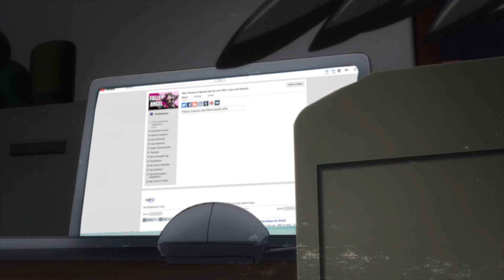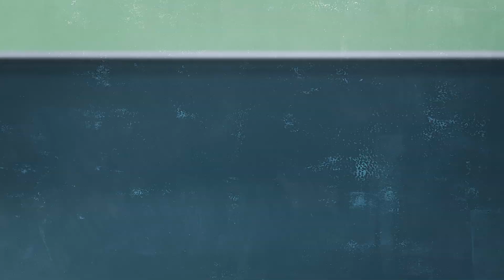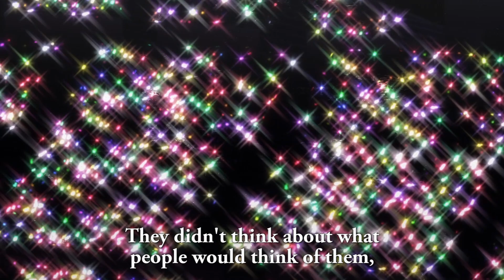The BEST WRITTEN WAIFU in All of Anime | Who is Yohane? LLS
In celebration of Kobayashi Aika, AKA Aikyan's birthday, the seiyuu for my favorite character of all time, I bring to you a video that's been a long time coming!

Tsushima Yoshik-I mean Yohane from Love Live! Sunshine!! is my favorite character in all of anime! She's cute, she's got a great singing voice, but most importantly she's a chuuni. She is someone who has a weird hobby yet goes full force into that hobby all the same, and that is integral to the story of Love Live. Wanna know how?

Let me tell you who is Yohane?

There was an AMV for in this unstable world that didn't make it into the final cut due to copyright, but I would love it if you checked it out on Drock's channel:

Avatar made by JSPicturePlace. Hit him up!

Isekai has been a fairly popular genre as of late, with there being over 6 of them in the current Fall 2019 season, from Shinchou Yuusha, Ascendance of a Bookworm to Kemono Michi, there are so many just within this season that it makes you wonder if the genre is oversaturated or possibly that...it's getting worse? The genre that contains such stories as Overlord, No Game No Life, KonoSuba, Re:Zero and so many others...could it be getting worse?